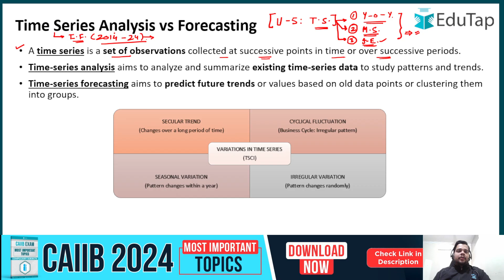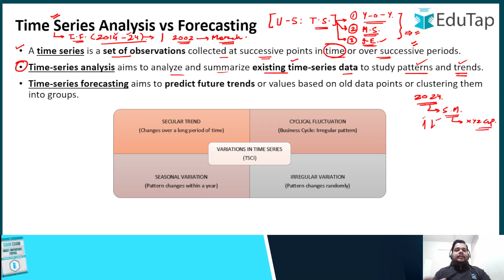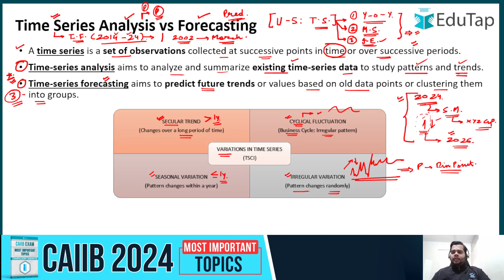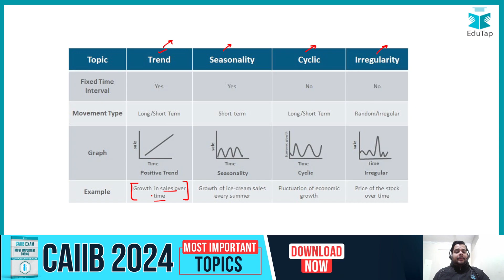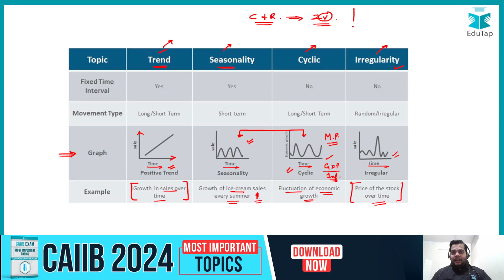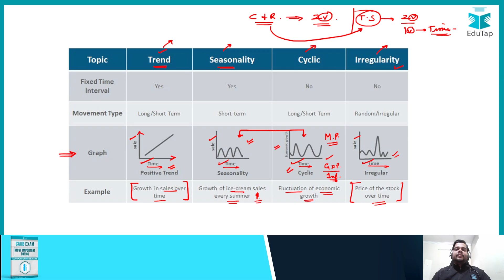CAIIB ABM Free Online Classes | CAIIB ABM Important Topics | CAIIB Nov 2024 Preparation | EduTap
In this series of ABM Free Classes, we will cover the important topics of ABM efficiently. In this session, we have covered the topic of Time Series for the CAIIB 2024 exam.

Have questions?